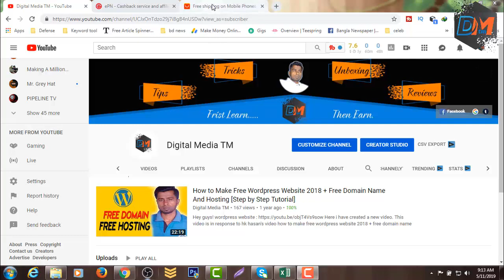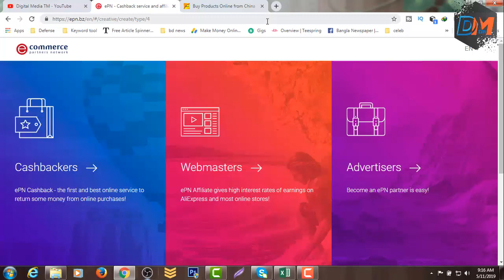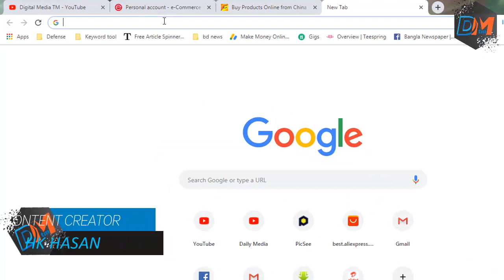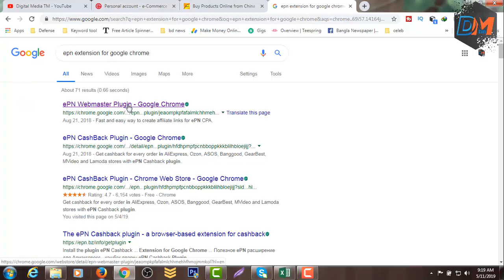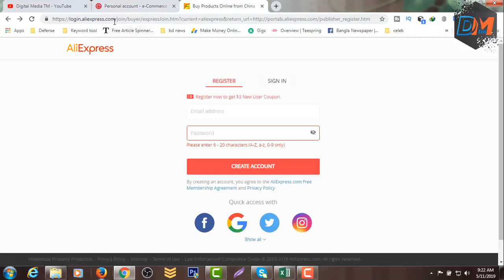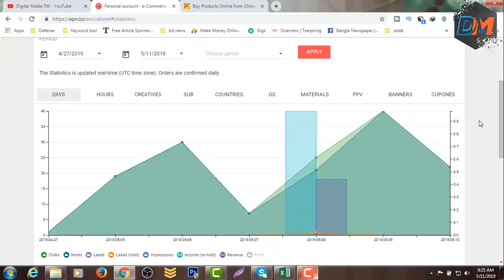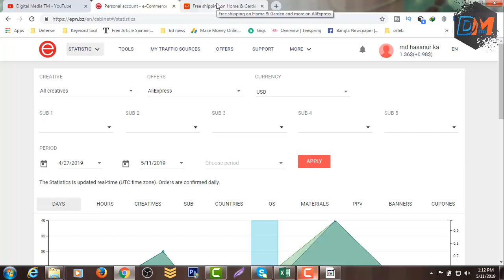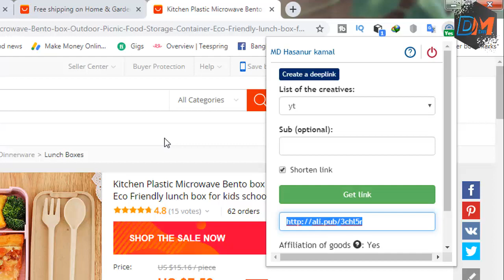Earn $300+/m |Aliexpress Affiliate With Youtube [PART-1] (Passive Income Ideas)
Hey guys!
Here i have created a new video. This video is in response to HK Hasan's video Earn $300+/m | Aliexpress Affiliate With Youtube [PART-1] (Passive Income Ideas) which can be seen

Follow Me